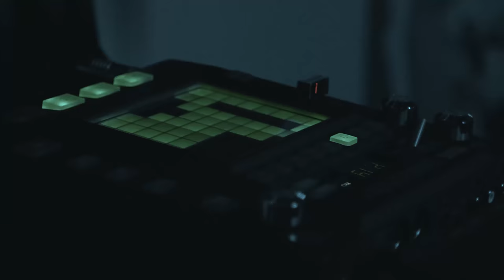In The End (Linkin Park) - Léo Handpan Version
Instrumental version of the song In The End, by the band Linkin Park, using mainly the instrument known as handpan.

Participants:
Leo Handpan (Leonardo Leopoldo): Handpan, Korg Kaossilator Pro +
Luciano Silva: Guitar, music production
Edu RG: Video production

Handpan
Brand: Pampeano Disco Sonoro
Model: Sabiá

Quer estudar handpan com os melhores do mundo?